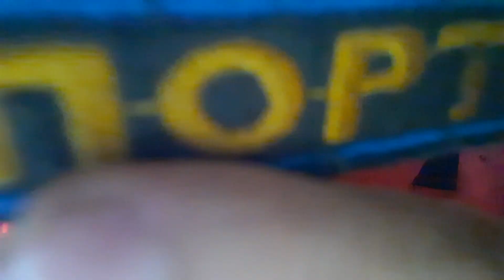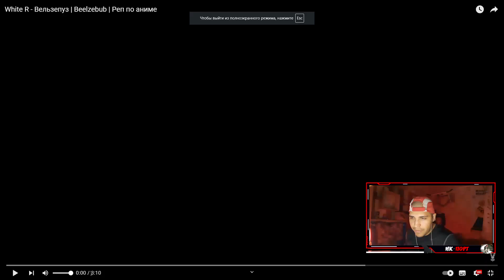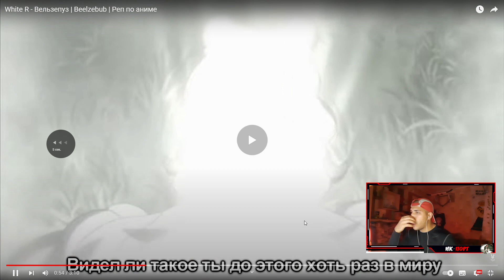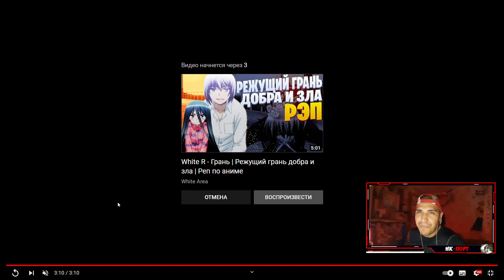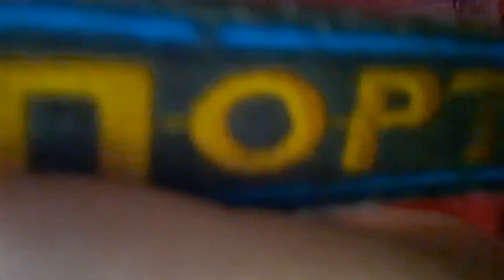Реакция на White R - Вельзепуз | Beelzebub | Реп по аниме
Огромное спасибо за заказ 하늘의 무사  )